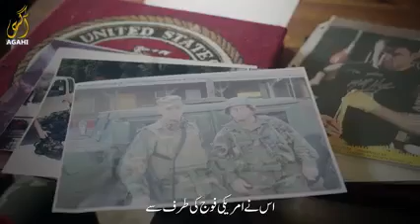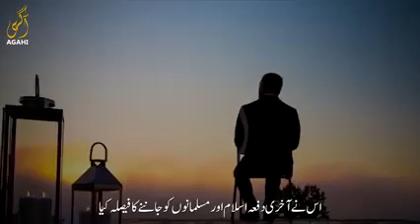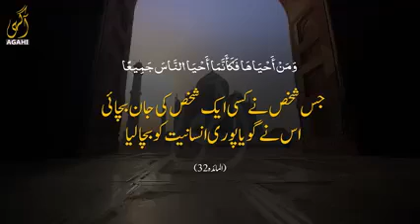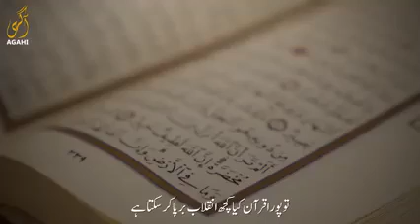Jo shakhas Muslimano ko Bum say udany Aya tha wo islam May kaisy dakhil hua